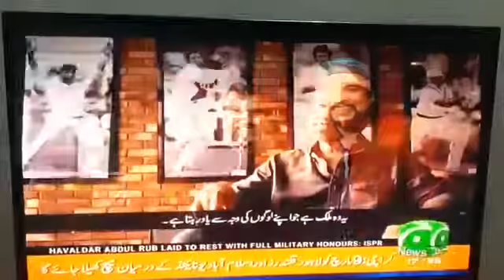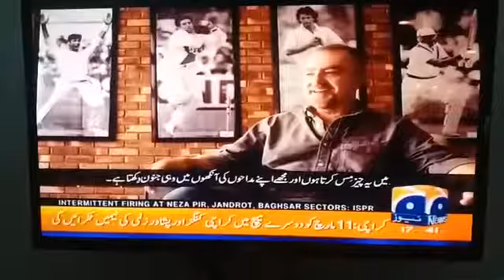4 June 2019